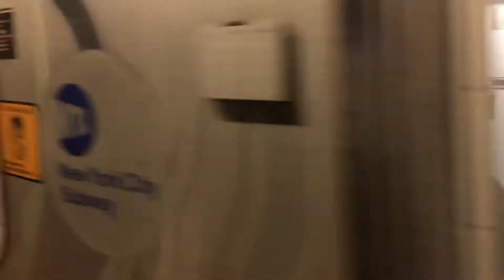R142 (2) @ Chamber St (7 Ave)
Slow 2